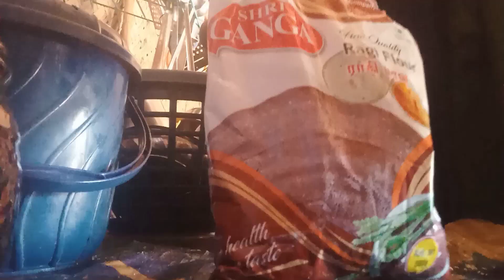என்னோட🙂 மதியம்😅 வேலைvlogs village lifestylevlog karthika village lifestyle